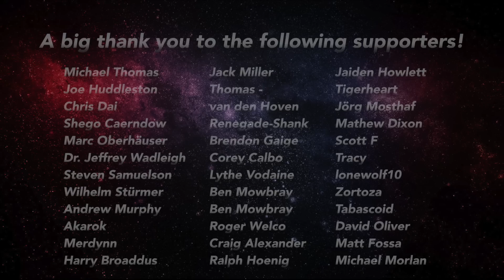State of the Game Week of July 20th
Just my thoughts after spending some time in V1.1.5 of Star Citizen's PTU.  It is a bit of a change.  Some good and some bad, but being the first part of the patch I will hold my opinion until it hits the Live Server.  Still there are some good points I make here so please listen or watch depending on if you are on youtube or listening to Star Citizen Informer.